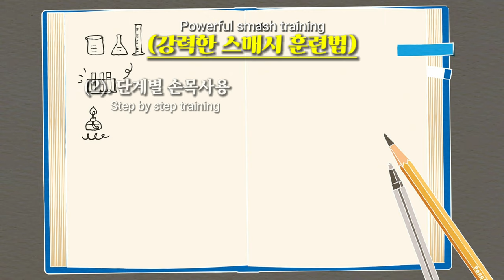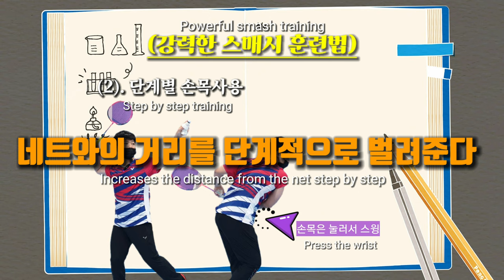[LESSON VIRUS(6탄)] (ENG) 강력한 스매시 만들기 2부 | 정성웅코치님 | Badminton Lesson (Powerful Smash - Training)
안녕하세요,

(레슨바이러스 6탄)

이번 영상은 파워풀 스매시를 만들기위해서 필요한 스윙의 부드러움과 스윙스피드를 높이기 위한 키포인트가 되는 내용의 레슨영상입니다.

남자라면 강력한 한방있는 스매시를 만들고 싶은 욕망이 있을것입니다. 이영상에서 그 포인트가 되는 비법들을 배워가시길 바랍니다.

정성웅 코치님의 레슨 바이러스를 통해서, 한층더 높은 스트록을 완성하실수 있는 계기가 되길 바랍니다.

촬영장소 : 블루코트 배드민턴장 (경기 하남 상산곡동 541-7) / 최고급 매트 설계 (3코트), 넓은 주차장, 샤워실 완비

(매주 화목 저녁반 : 오후7시~오후11시)
정성웅 코치님 레슨반